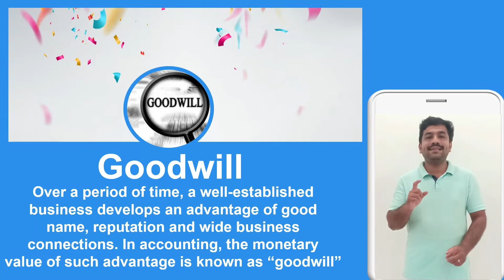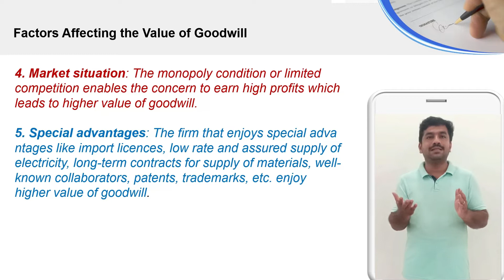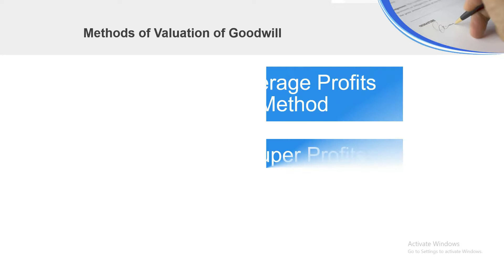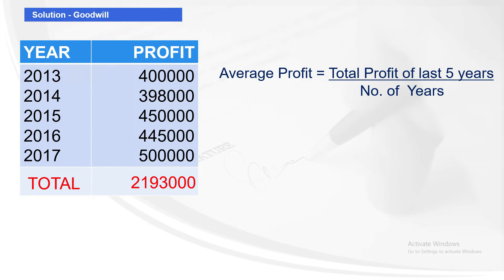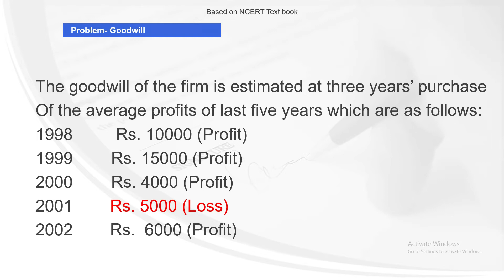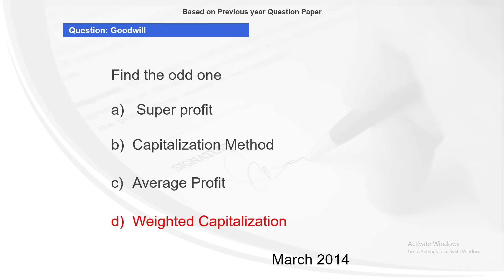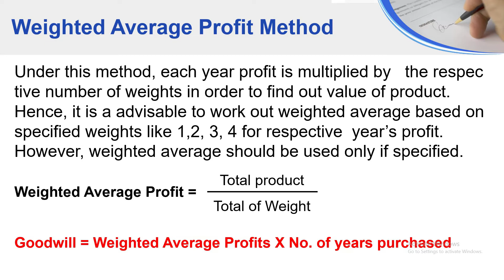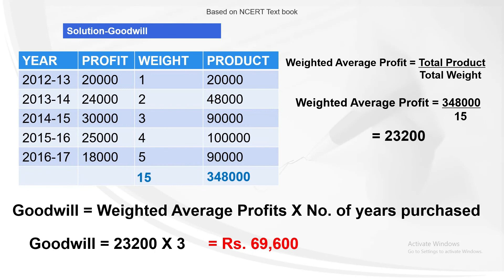ADMISSION OF A PARTNER - GOODWILL-INTRODUCTION-AVERAGE PROFIT METHOD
XII ACCOUNTANCY - ADMISSION OF A PARTNER - GOODWILL-INTRODUCTION-AVERAGE PROFIT METHOD